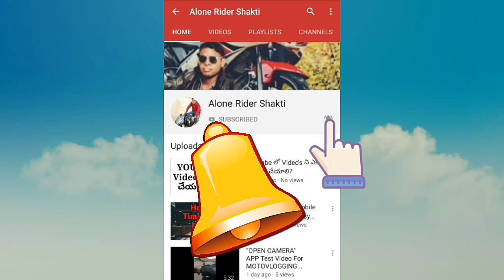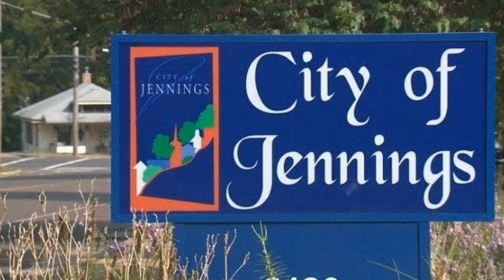ఆకాశంలో నుంచి పడిన జంతువులు